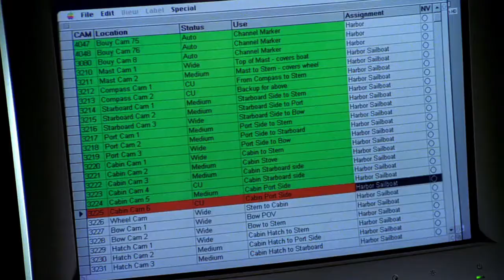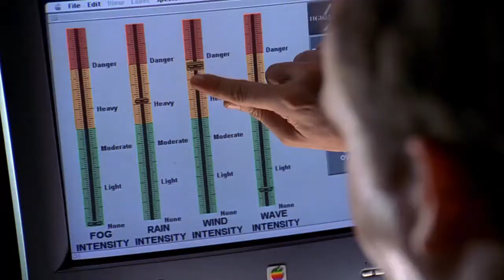The Truman Show (1998) - Tempesta in mare (6/7)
Truman viene individuato in mare, su una piccola barca a vela, e, per fermarlo, il creatore scatena una tempesta incredibile, al punto da quasi uccidere Truman.

Trama del film:
Truman Burbank scopre che i primi trent'anni della propria vita non sono stati altro che una messinscena. Inizia così a desiderare di fuggire da una realtà alienante che però sembra essere stata costruita su misura per lui.

Il canale MovieClips Italia è una raccolta delle migliori clip dai film più famosi. Tutti i diritti appartengono alle case produttrici dei film.